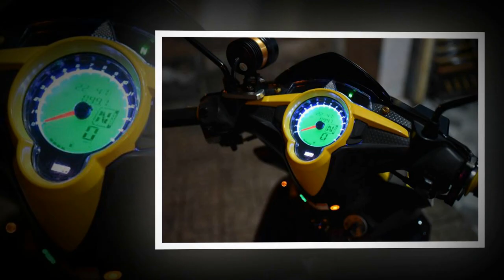Xe & Phong Cách 24h - Raider 150 độ dàn chân đầy cơ bắp với gắp NSR của biker Việt.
Chiếc Raider 150 này cuốn hút ánh nhìn của dân chơi xe ngay từ cái nhìn đầu tiên bởi nổi bật nhất chính là dàn chân được thừa hưởng từ chiếc xe huyền thoại Honda NSR 150, bộ mâm gắp được chế hoàn hảo lại được sơn màu vàng đồng như muốn đập vào mắt người xem.